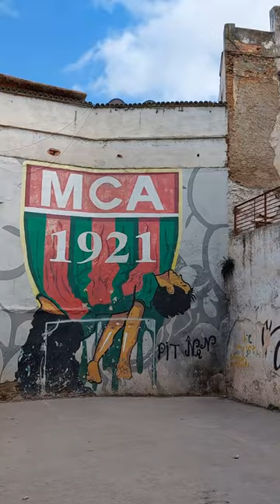Nella Casbah di Algeri